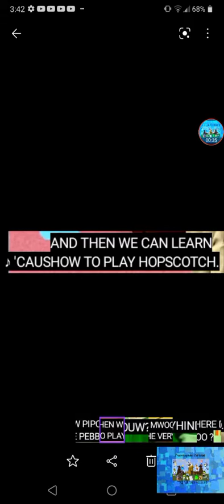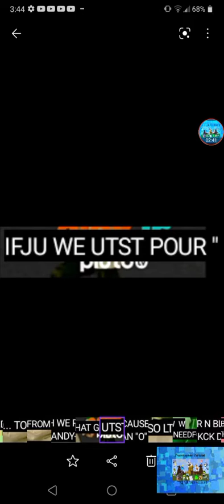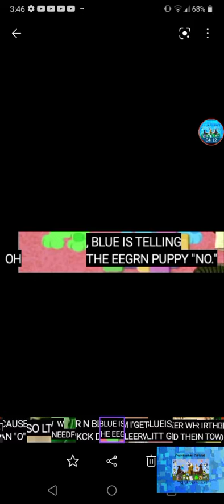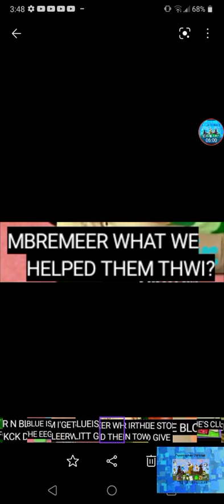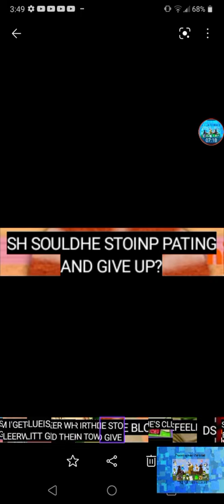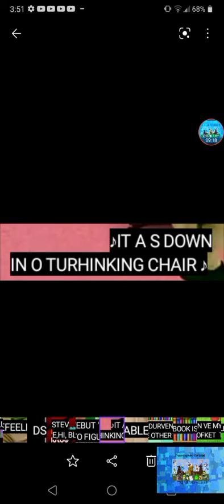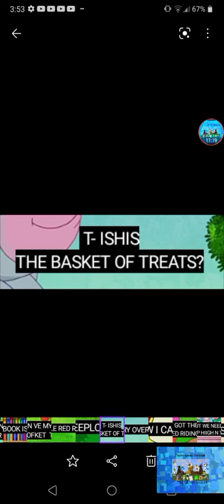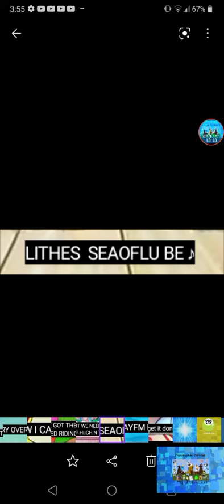(I IRYO On The Shows I Say In This Video) The Most Funniest CC Messups I Caught On NickJr On PlutoTV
I Respect Your Opinion On Blue's Clues And Dora (Like) | and on Ricky Zoom (Hate)